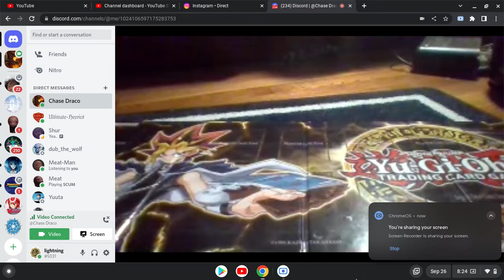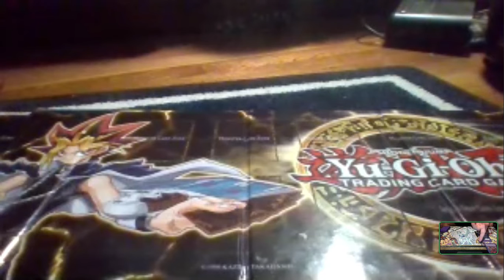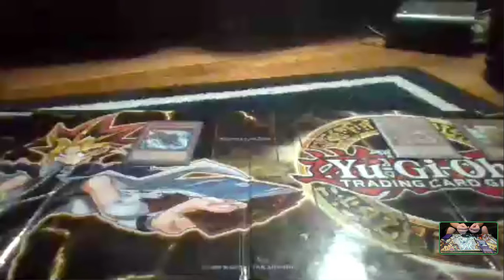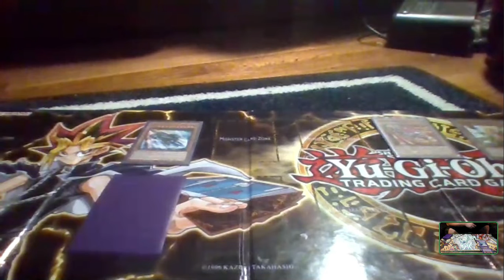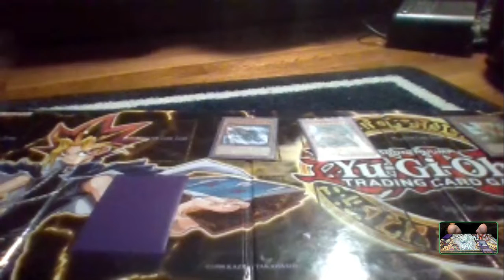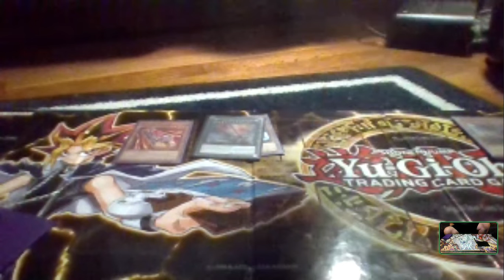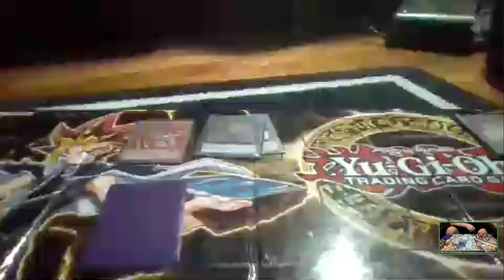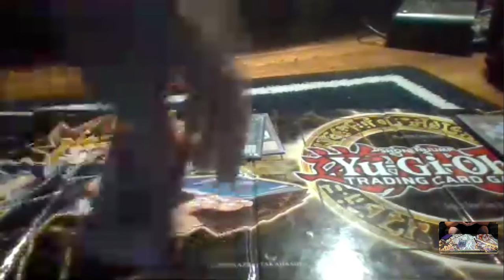started to get things working but didn't last long, enjoy this duel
so i didn't know about that weird fan noise until i posted this video, i thought everything was fine. Sorry about that